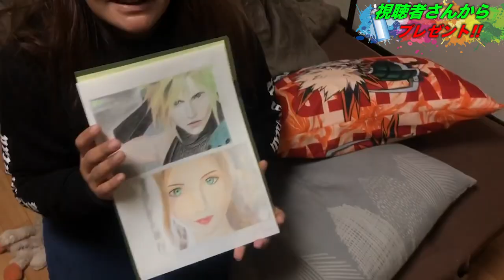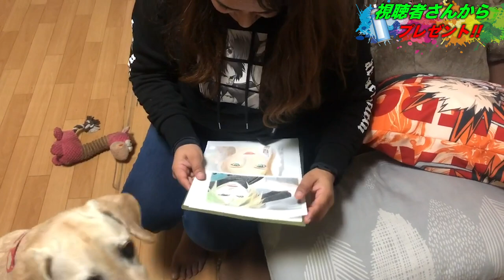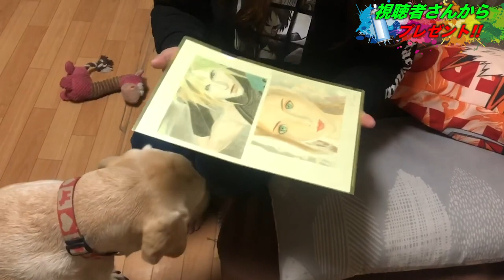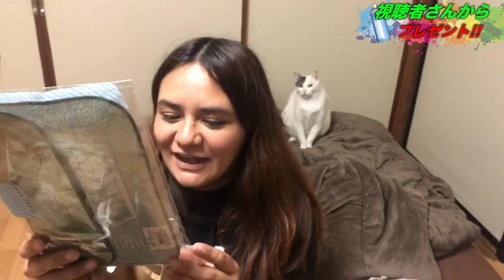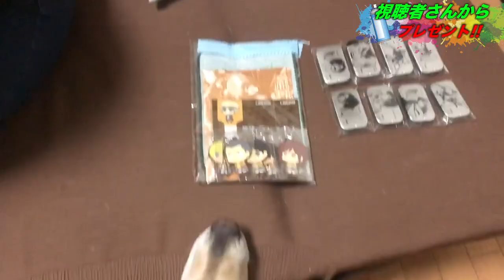視聴者さんから謎のプレゼントもらいました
似顔絵yuuさんのチャンネルはこちらから

yuu__nigaoe_art